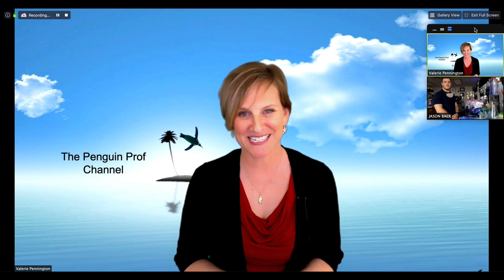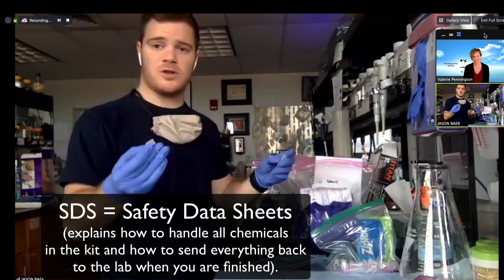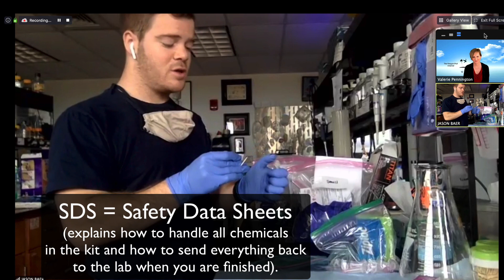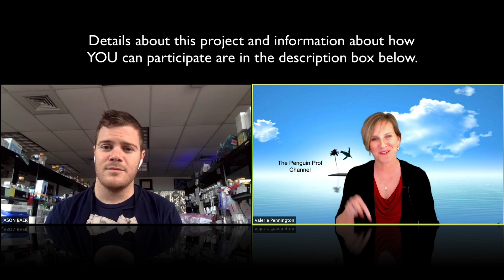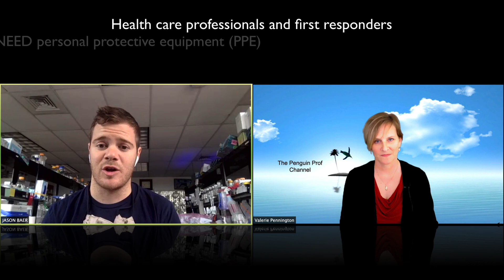COVID-19: Perspective from a Virologist And How YOU Can Help Scientists NOW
Penguin Prof interview with Jason Baer on April 18, 2020. We discussed the study of urban environmental reservoirs of SARS-CoV-2, and a new project in which YOU can help answer some of the questions about viral spread. Along the way, he answers many questions posed by Penguin Prof viewers, including his thoughts on handling groceries, modeling what the future holds and what positive things will likely result from this pandemic.

***NOTE:  No COVID-19 content is monetized on my channel.

COVID-19 Guidance for Those who Use Drugs and Harm Reduction Programs (Harm Reduction Coalition)